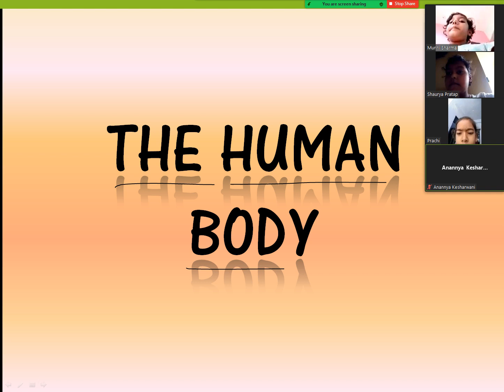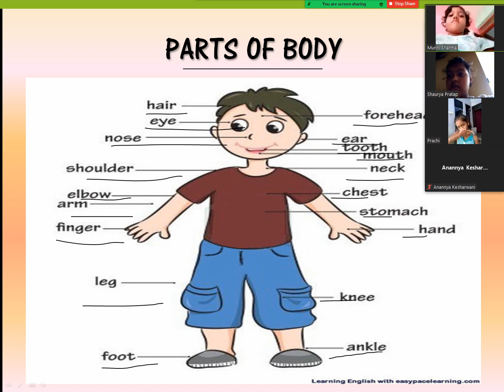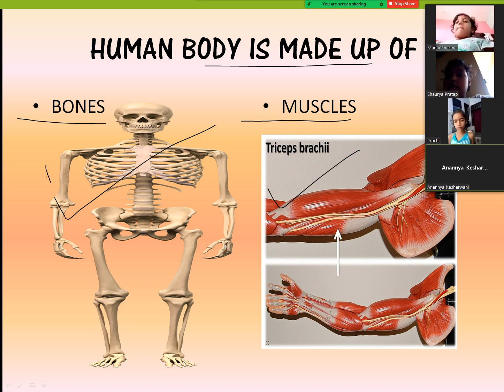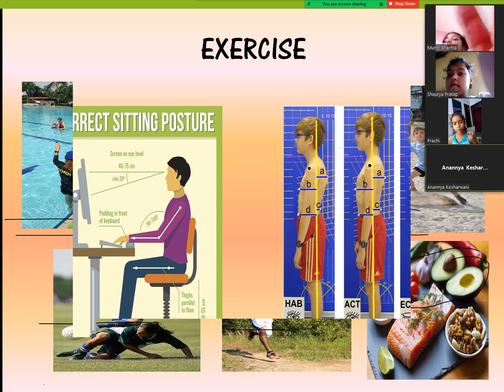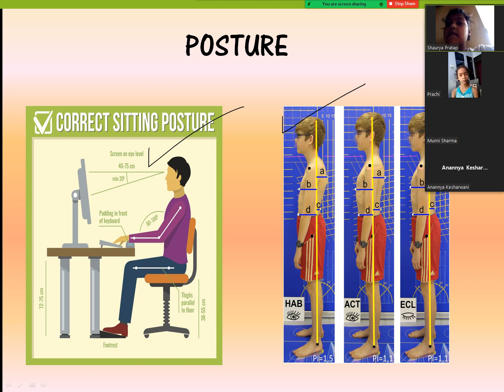Science class 2 chap 5 The Human Body summary